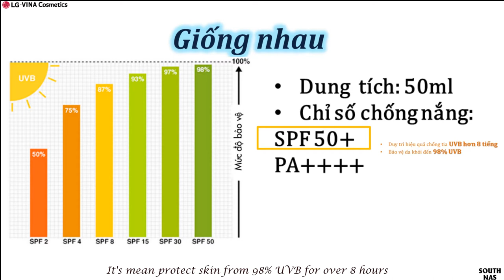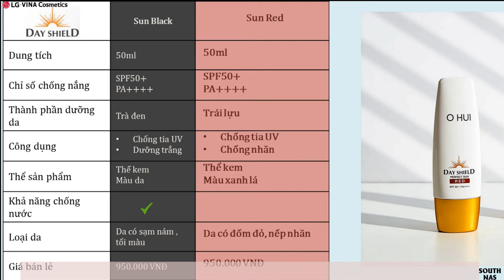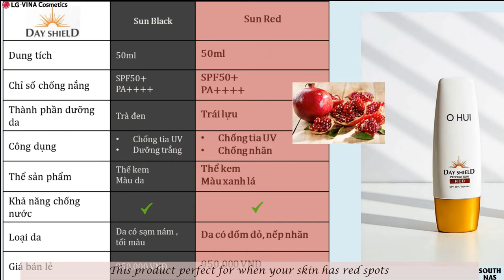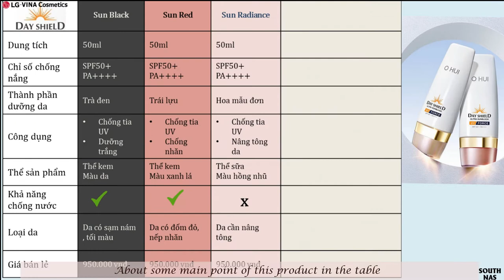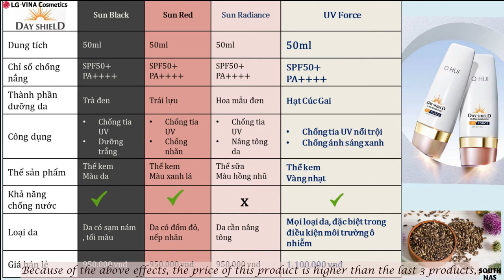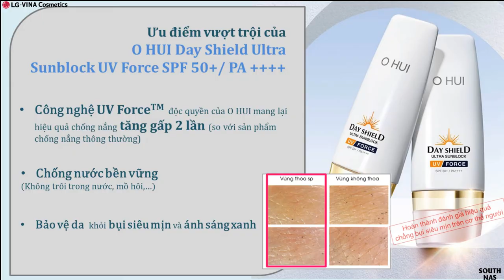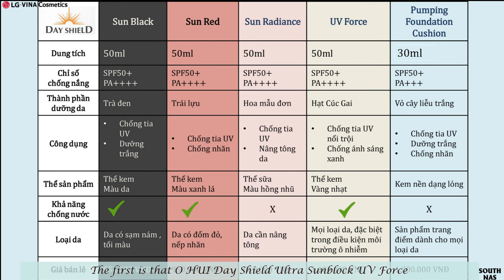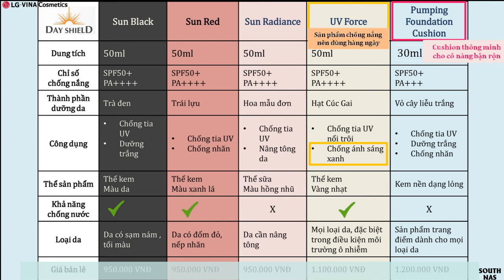O HUI Day Shield - Chống nắng nào dành cho làn da bạn?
O HUI Day Shield – 5 Sản Phẩm Chống Nắng với tính năng và ưu điểm khác nhau
Sản phẩm nào dành cho bạn? Hãy xem ngay video để tìm ra câu trả lời nhé

Lưu ý: Tất cả sản phẩm thuộc nhãn hàng O HUI, The History of Whoo, Su:m37, Sang Hwal Jeong Won chính hãng LG Vina đều có tem HiddenTag